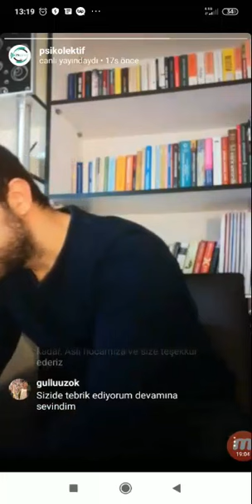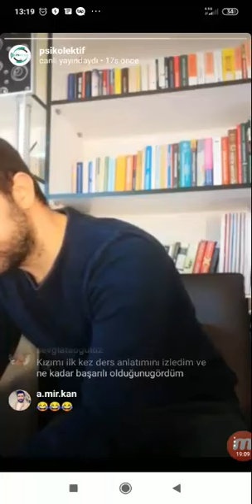Psikolektif Söyleşileri-1 (Prof. Dr. Aslı Uz Baş)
Evdekal hareketine destek olmak amacıyla düzenlediğimiz Psikolektif Söyleşilerinin ilkinin konuğu Dokuz Eylül Üniversitesi Öğretim Üyesi ve Türk PDR Derneği İzmir Şube Başkanı Prof. Dr. Aslı Uz Baş hocamız ile pozitif psikoloji ve gündeme ilişkin konuları konuştuk.